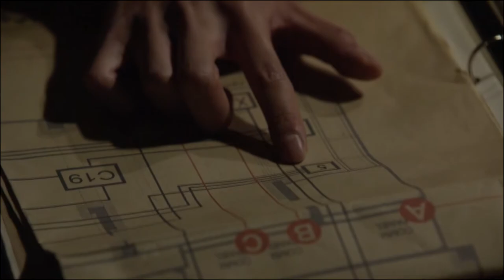The 100 2x09: Monty has a plan [1080p+Logoless] (Limited Background Music) + mega link